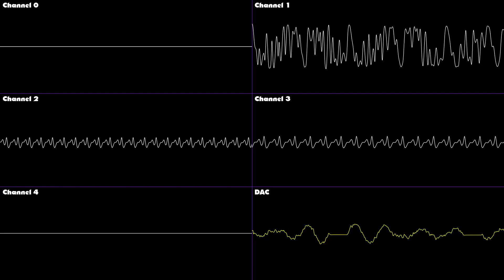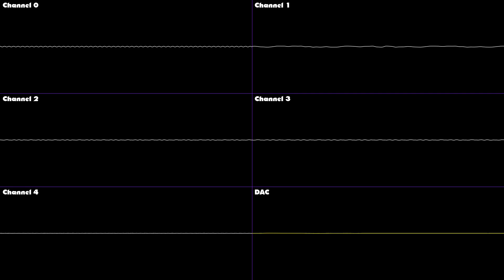Sonic 3 and Knuckles - Flying Battery Zone Act 1 - Lowfi Mix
After a bunch of requests (and quite a unanimous result on a poll I put out), here is a "lowfi" mix of Flying battery Act 1. This is the same style of edit I use on my outros for the curious. Should I do more of these?